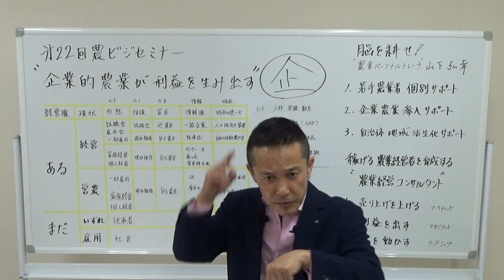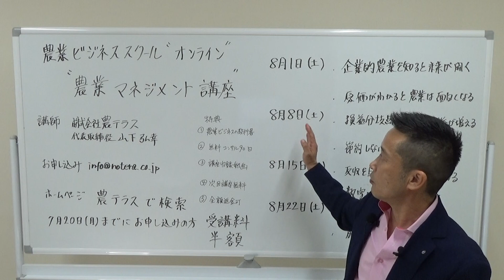【農業マネジメント】企業的農業のターニングポイント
▷youtube農業大学へようこそ。農業パーソナルトレーナー山下弘幸です。
今回は第22回農ビジセミナーからの抜粋です。
テーマは「企業的農業が利益を生み出す」
結論は企てる農家になる、企むことができる農家になるということ

では何を企む農家になれば成功できるのか・・・・

それは5つ管理ができるように企だてることなんです。

その、企業的農業で成功している農家が管理している
5つのキーワードが

ヒト・モノ・カネ・情報・時間なんです。

この5つをしっかりと学び、管理する力を身に着ければ
必ず利益が出せる企業的農業者になれるのです。

～お知らせ～
管理する力を身に着ける
農業マネジメント講座を8月1日からオンラインで開催します。
日程は
8月1日から29日まで計4回
講座は2講座×4回＝計8回

ヒトモノカネ情報時間を上手に使える
企業的農業者になれるチャンスです。

講座はすべてオンラインで行います。
1講座60分　講座ごと直接質問や相談ができる
少人数制です。

これから農業を始めようと思う方や
農業始めて5年未満の方
また10年以上のベテラン農家の方でも
これからは企業的農業をやりたいって方などに
おすすめの講座です。

オンラインスクールですが20名限定とさせていただきます
お申込みはお早めに

▷オンラインコンサルタントサービス開始しました
TV電話会議アプリ「zoom」を使って全国の農業者をサポートいたします。
先着30名様は無料です！

▷無料メルマガのお知らせ
メルマガ会員様だけにお届けする限定公開動画配信中です。

脳を耕せ！農ビジセミナー「メール講座」では
農業歴30年の山下弘幸がこれからの農業や
稼げる農業のヒントなど
農業経営者に有益な情報を
毎週木曜日に配信しています。
いつでも退会できますのでお気軽にご登録ください。

ご登録いただける方は
こちらからどうぞ

また、今、ご登録いただくと直接ご質問にもお答えさせていただきます
農業や、農業ビジネスに関するご質問ご相談をされたい方は
コチラからどうぞ

家族構成：妻、娘二人、両親健在
趣味：お笑いネタを見ること、Amazonプライム

U9ET_l8jAibR/view?usp=sharing

▷オンラインコンサルサービスを開始しました。

自分の人生を「農業で楽しみたい人」を
オンラインコンサルサービスで全面的にサポートいたします。

▷農業ビジネスオンラインコンサルサービス

使うことができます